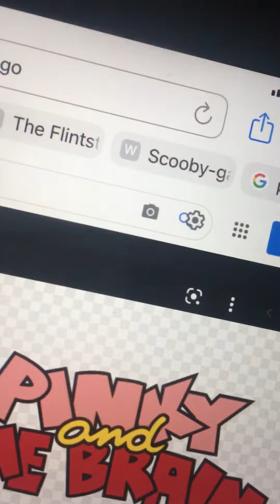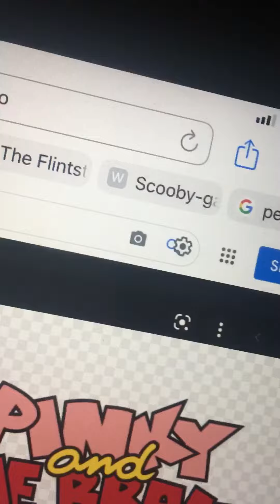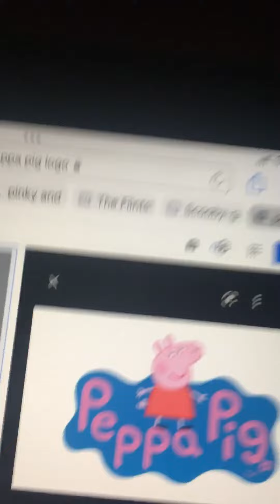Ariel Rants: Season 5 EPS17 Warner Brothers